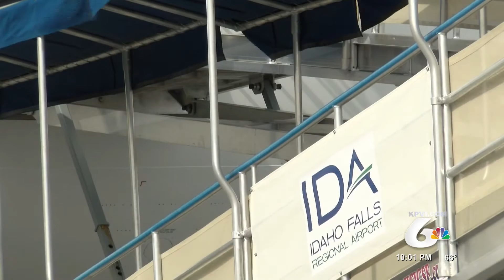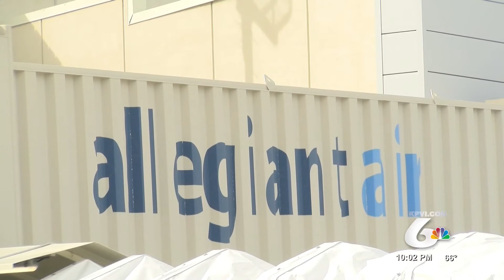Local airport celebrates new flight destination in style